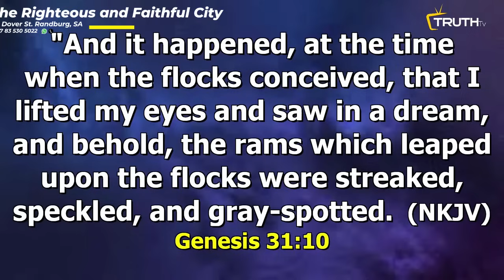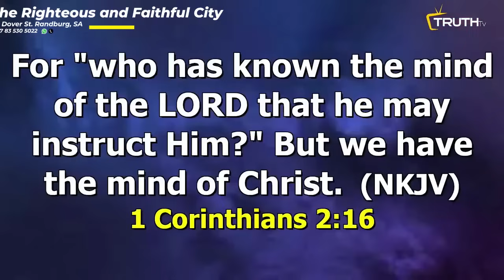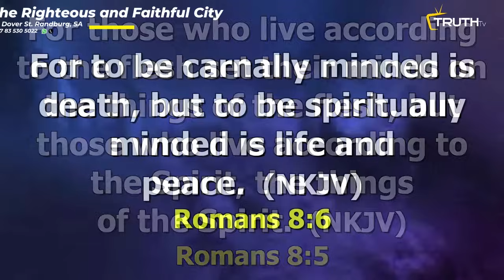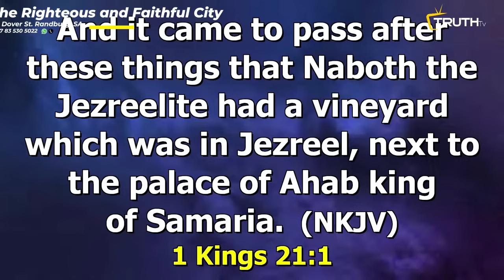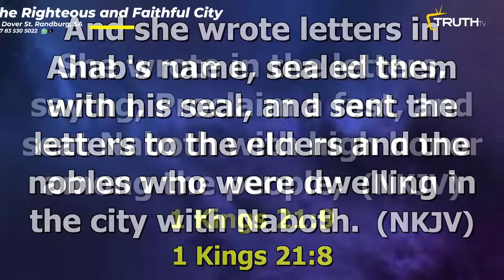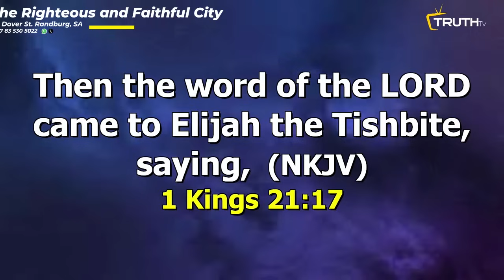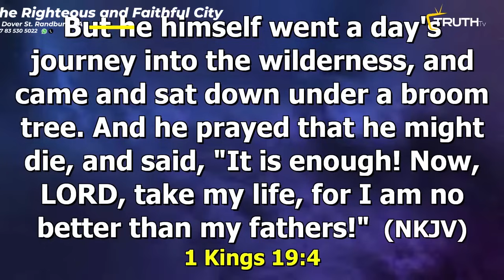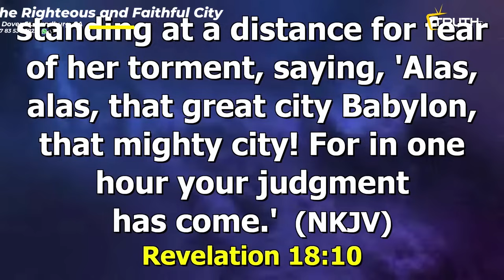THE EVIL LETTER OF JEZEBEL || PROPHET DAVID UCHE || TRUTH TV